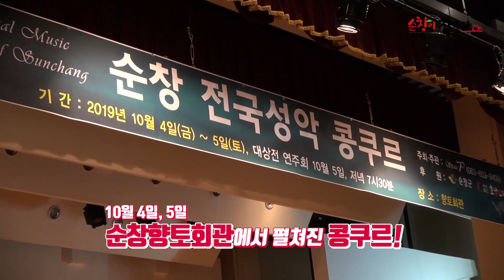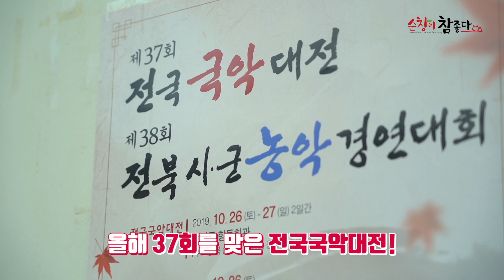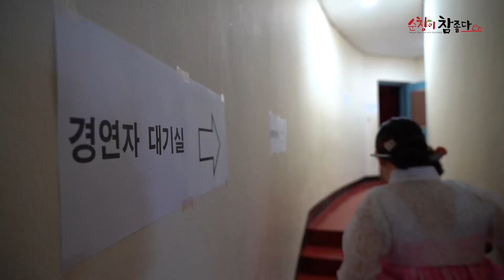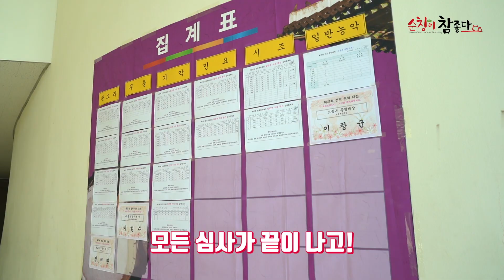순창 가을여행! 전국성악콩쿠르 & 전국국악대전 구석구석 ㅣ 가을맞이 가볼만한 축제 추천